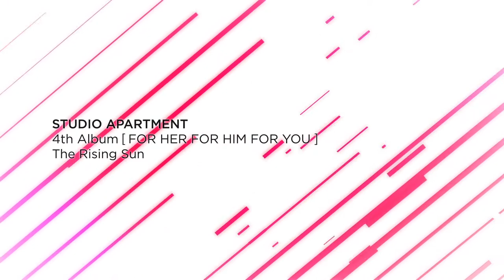STUDIO APARTMENT - The Rising Sun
STUDIO APARTMENT
4th Album  【 For Her For Him For You  】
The Rising Sun

★STUDIO APARTMENT “Shoulder” リリース記念★
STUDIO APARTMENTが過去に発表したアルバムの中から「WORLD LINE」,「PEOPLE TO PEOPLE」,「FOR HER FOR HIM FOR YOU」,「2010」の4枚のアルバムの収録曲を、N.E.O.NのYouTubeチャンネルとMASANORI MORITA(STUDIO APARTMENT)のSoundcloudで期間限定無料配信決定！（4月25日から2ヵ月間限定）

【2018年5月10日(金)に [STUDIO APARTMENT] としては6年半ぶりとなる新曲 “Shoulder” を新アジアンカルチャープロジェクトレーベル「N.E.O.N」からリリース決定】

★2018年5月10日(金) 配信限定リリース★
STUDIO APARTMENT
“Shoulder”
NEBL0001

Produced by STUDIO APARTMENT
Programmed by MASANORI MORITA
Keyboads by NOBORU ABE
Mixed by HIDEO KOBAYASHI at Sonic Vista Studios Japan
Mastering by Hans- Philipp Graf at HP MASTERING
Art Work by TAKA

★リリース後の5月18日(土)には、渋谷のWOMBにて ”FACT” や “BLACK ON IT” でレジデントDJ務めるSTUDIO APARTMENTのMASANORI MORITAをヘッドライナーに、N.E.O.Nのレーベルパーティを開催することが決定。
ベルリンの人気レーベル「Get Physical」のメンバーであるM.A.N.D.Y.がゲストDJとして登場します。
また、SpotifyのN.E.O.Nのアカウント（プレイリストを毎週更新中！）をフォローすると本パーティのディスカウントが受けられるキャンペーンも実施予定。

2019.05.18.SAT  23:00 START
DOOR 3,500YEN / FLYER & MEMBER 3,000YEN
N.E.O.N “Spotify” Account Follow Discount 1,000YEN OFF!!!

N.E.O.N presents
BLACK BOX at WOMB
STUDIO APARTMENT “SHOULDER” Release Party!!!

LINE UP
SPECIAL GUEST DJ : M.A.N.D.Y. (Get Physical / Belrin)
RESIDENT  DJ : MASANORI MORITA (STUDIO APARTMENT)
Support DJ : DJ OCHAZUKE

Movie by Masakatsu Ito